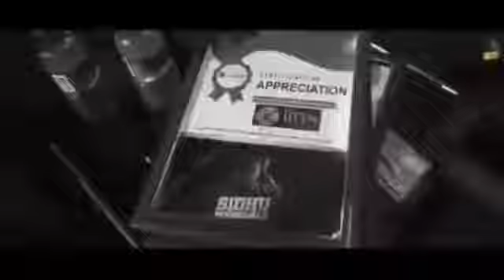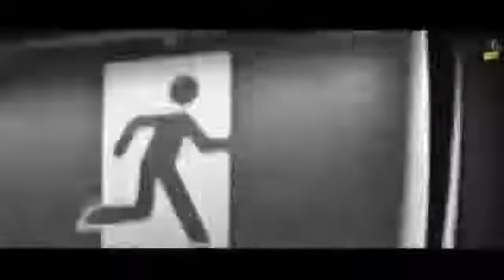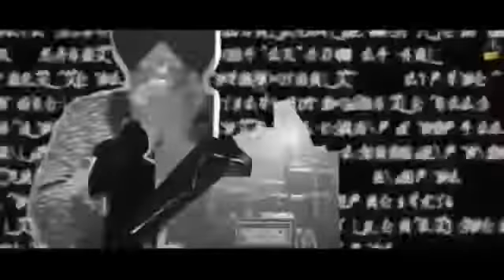GAME - SIDHU MOOSE WALA | Shooter Khalon [ 1080p_Hd ] 2020 | RYG Music